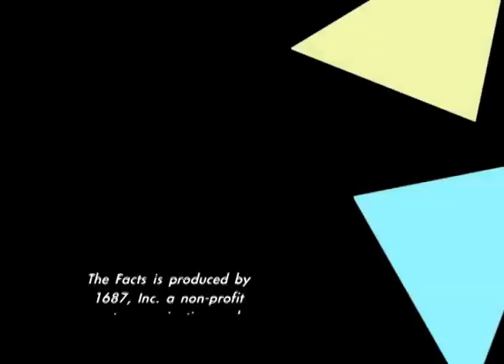Slice of THE FACTS: The Fix Is In 1.1